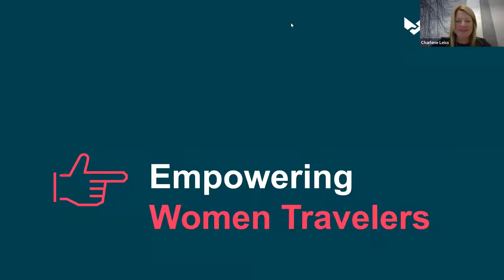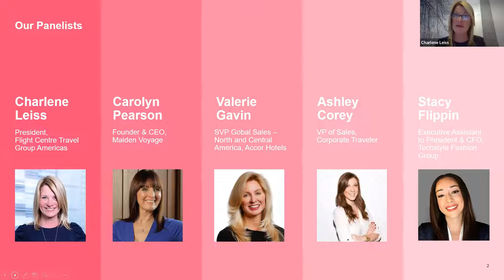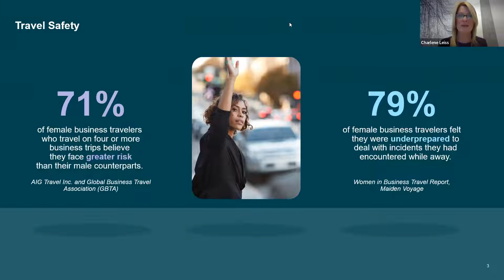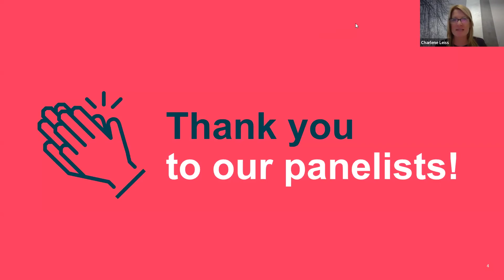Corporate Traveler webinar - IWD 2022: Empowering Women Travelers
This International Women's Day, we gathered some of the brightest minds in the travel industry to discuss opportunitues to empower the woman traveller in 2022 and beyond.

Join our esteemed group of penelists for this engaging and enlightening discussion:

Charlene Leiss - President for Flight Centre Travel Group Americas
Carolyn Pearson - Founder and CEO of Maiden Voyage
Valerie Gavin - SVP Global Sales with Accor Hotels
Ashley Corey - VP of Sales for Corporate Traveler
Stecy Flippin - EA to the President and CFO at Techstyle Fashion Group